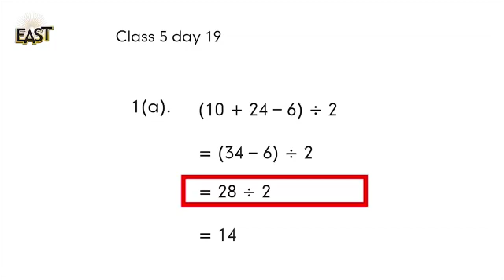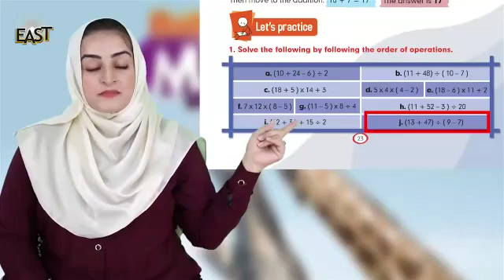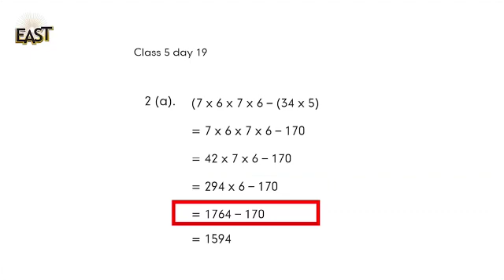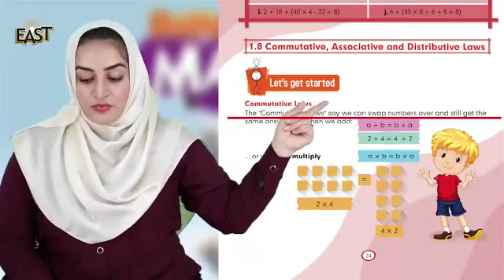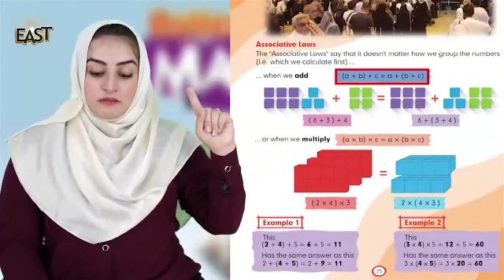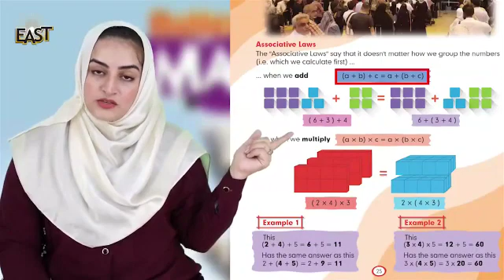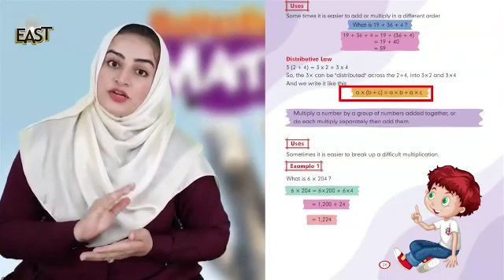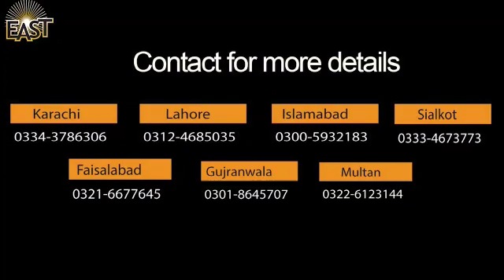Day 19 maths class 5